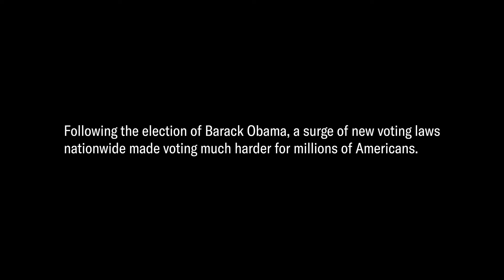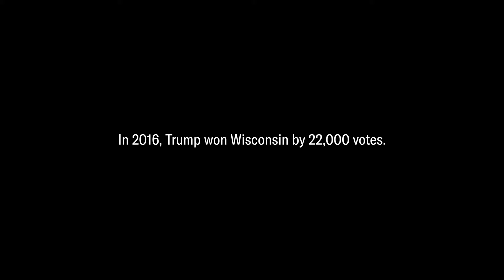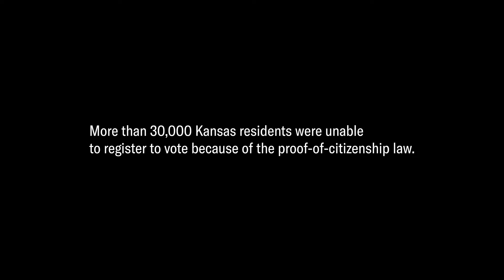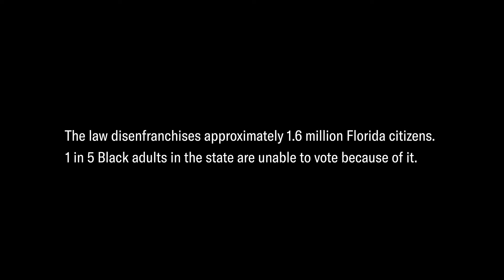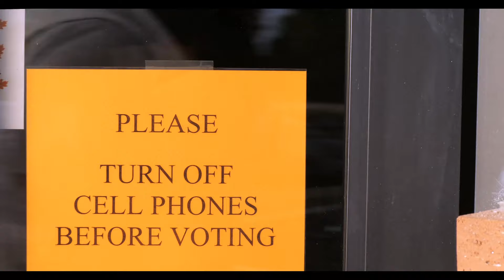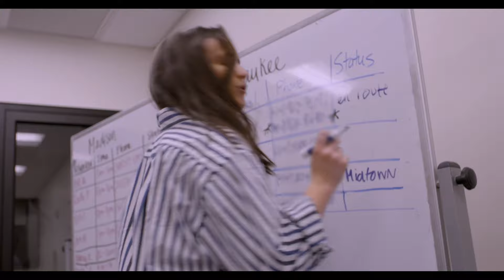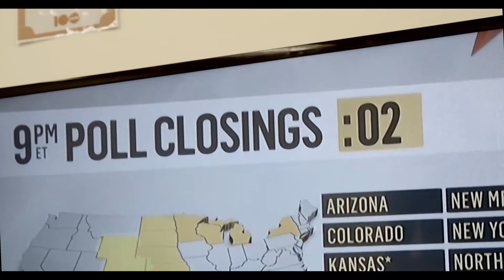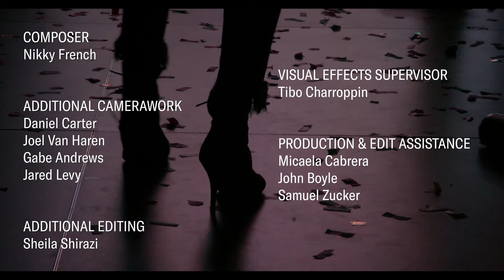Take A Vote: The Battle For Our Democracy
As one of the most consequential elections in national history draws near, the right to vote has come under attack in the United States. Every vote may count but just who is able to exercise that right has been systematically and effectively targeted. Directed by two-time Emmy winning filmmaker Jamie Boyle, Take A Vote follows activists during the 2018 midterm election year as they work to dismantle some of the nation's strictest and longest lasting forms of voter suppression.

CREDITS:
DIRECTED, FILMED, & EDITED BY Jamie Boyle
PRODUCED BY Jamie Boyle, Molly Kaplan and Lindsey Dryden
ADDITIONAL CAMERAWORK BY Daniel Carter, Joel Van Haren and Gabe Andrews
ADDITIONAL EDITING BY Sheila Shirazi
SOUND DESIGNER AND AUDIO MIXER BY Eric Milano
POST PRODUCTION SERVICES BY Technicolor-PostWorks
ARCHIVAL SOURCES BY The LBJ Library, KTLA New,s CNN, MSNBC, RT America, VOA, The Kansas City Star, ABC News, KMBC News, Fox News, WKBT
SPECIAL THANKS TO Desmond Meade, Molly McGrath, Tad Stricker, Dale Ho Gladys Harris